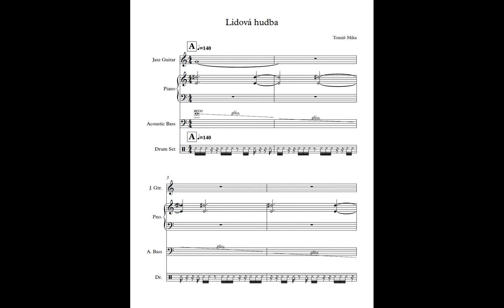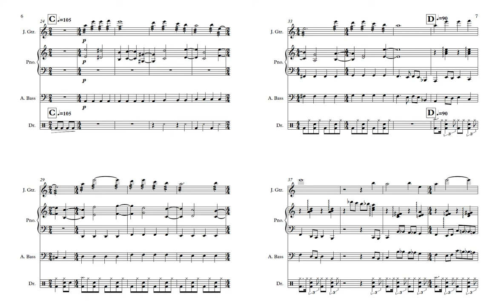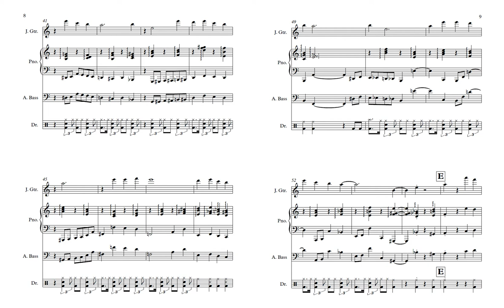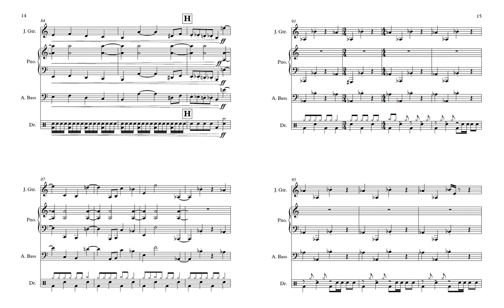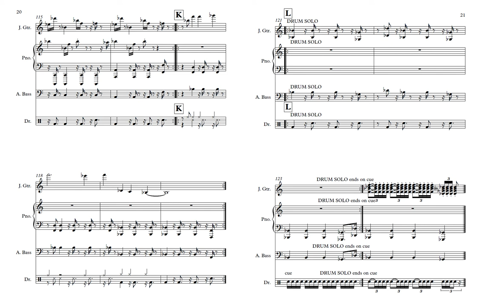TokDat - Lidová hudba (with score)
Tomáš Mika - guitar
Martin Konvička - piano
Marek Urbánek - drums
Ondřej Komárek - bass